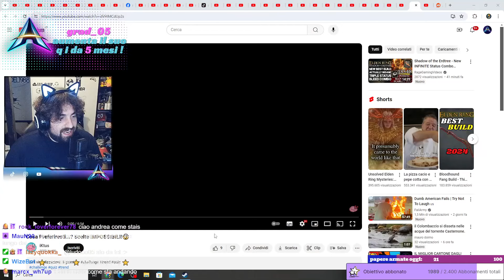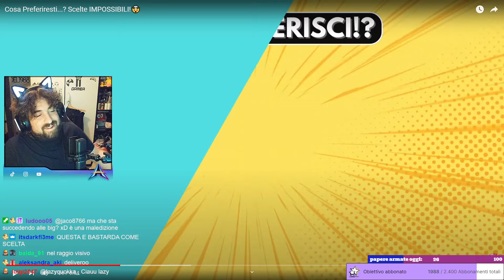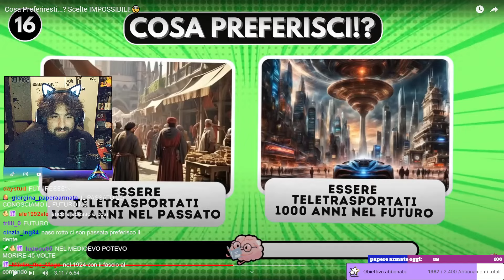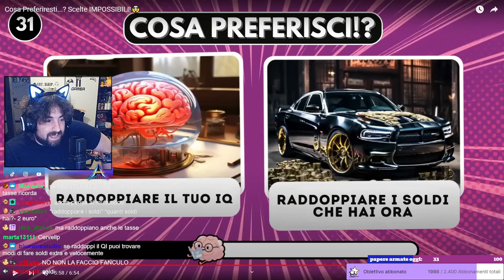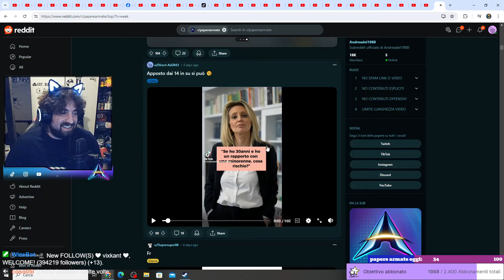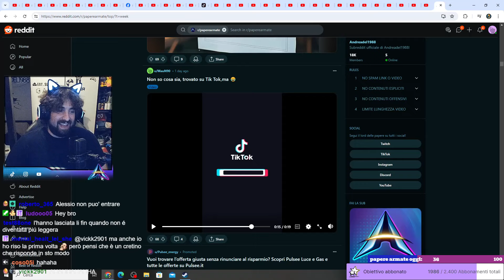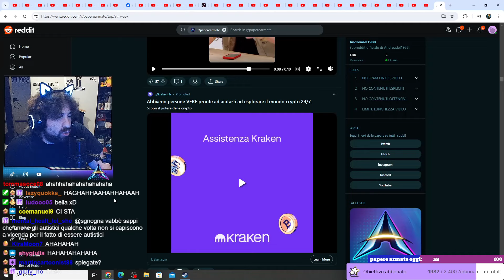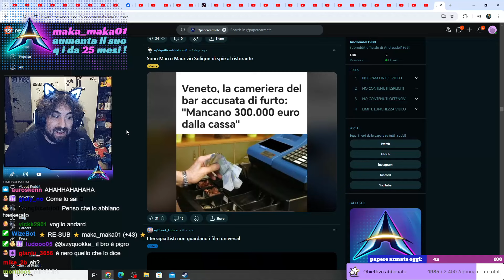Reddit paperoso domenicale atomico PARTE 1